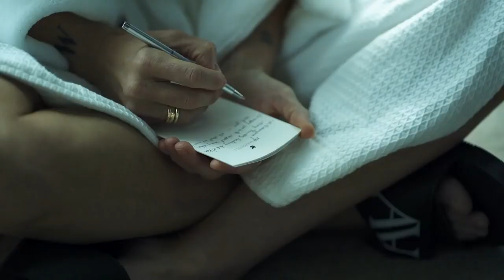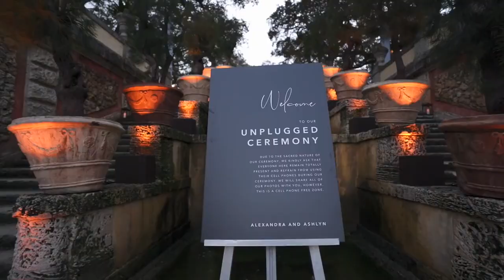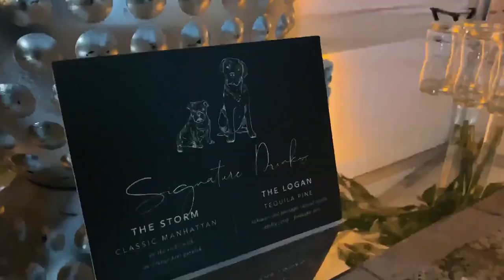Two brides: ALI & ASHLYN | FLORIDA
Wedding in Miami, Florida

This amazing wedding was hosted at Viscaya Museum and Gardens in Miami Florida.

It was a love born on the soccer field. Soccer stars Ali Krieger and Ashlyn Harris are officially Mrs. and Mrs.

Harris, 34, and Krieger, 35, were married at Vizcaya Museum and Gardens in Miami, Florida, on Saturday. Now, PEOPLE has an exclusive first look at the happy couple’s wedding photos.
For the ceremony, Krieger wore a gown by Pronovias — also the designer for the mothers of the brides’ dresses and the bridesmaids’ dresses. Harris wore a custom suit by Thom Browne, who also designed the suits worn by Krieger’s brother and their pal Megan Rapinoe for the ceremony.

VENDOR TEAM:
○ Videographer: TIMELINE VIDEO PRODUCTIONS INC.
○ Suits: Thom Browne
○ Dresses: Pronovias
○ Wedding Planner: Sara Renee Events
○ Venue: Vizcaya Museum and Gardens